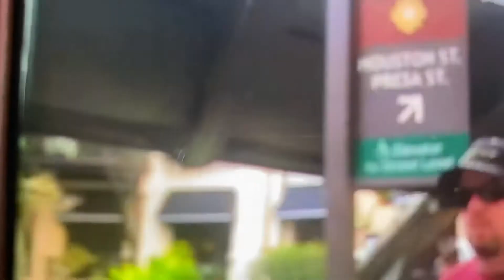Tuandungca San Antonio tap3